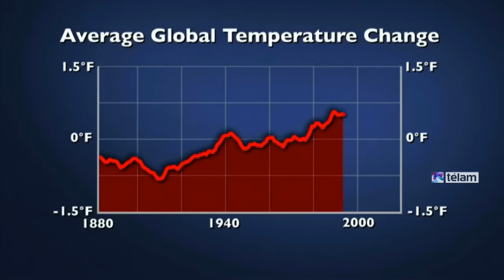2014 fue el año más caluroso desde que hay registros, según la NASA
El 2014 fue el año más caluroso para la Tierra desde 1880, de acuerdo con análisis de la NASA y la Administración Nacional Oceánica y Atmosférica.

La temperatura media mundial global (sumando tierra y mar) fue de 0,69 grados Celsius por encima del promedio del siglo 20.

Este fue el más alto entre todos los 135 años en el expediente 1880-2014, superando los registros anteriores de 2005 y 2010 en 0,04 grados.

Científicos de NASA dijeron que las temperaturas más cálidas de la Tierra podrían dar lugar a al aumento de tormentas e inundaciones costeras.

Desde 1880, la temperatura media de la superficie de la Tierra se ha calentado unos 0,8 grados Celsius, una tendencia que está impulsada en gran medida por el aumento del dióxido de carbono y otras emisiones humanas en la atmósfera del planeta.

La mayor parte del calentamiento se ha producido en las últimas tres décadas.

Mientras que 2014 las temperaturas siguen la tendencia al calentamiento a largo plazo del planeta, los científicos aún esperan ver año a año las fluctuaciones en la temperatura media global causada por fenómenos como El Niño o La Niña.

Los diez años más cálidos en el registro instrumental, con la excepción de 1998, se han producido desde el año 2000.

Esta tendencia continúa el calentamiento a largo plazo del planeta, según un análisis de las mediciones de temperatura en superficie realizado por los científicos en el Instituto de Estudios Espaciales Goddard de la NASA (GISS) en Nueva York.

"La tendencia al calentamiento a largo plazo observado y el ránking de 2014 como el año más caluroso registrado refuerza la importancia para la NASA de estudiar la Tierra como un sistema completo, y en particular de entender el papel y el impacto de la actividad humana", aseguró John Grunsfeld, administrador asociado del Directorio de Misiones Científicas de la NASA en Washington.